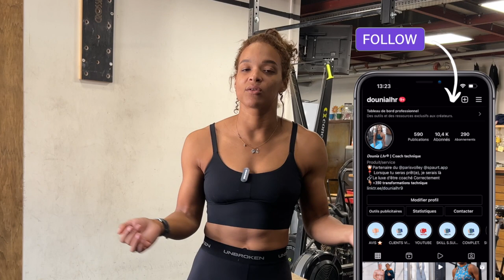3 techniques simples pour comprendre rapidement le Box jump et Box jump over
Dans cette vidéo on voit ensemble 3 techniques d'enchainer les box jump et les box jump over selon ton niveau !

👀Commente la vidéo si tu as des questions supplémentaires
00:00-03:21 introduction
03:21-04:06 Méthode 1 - Box jump
04:06-05:09 Méthode 2 - Box jump
05:09-06:45 Méthode 3 - Box jump
06:45-10:50 Box jump over